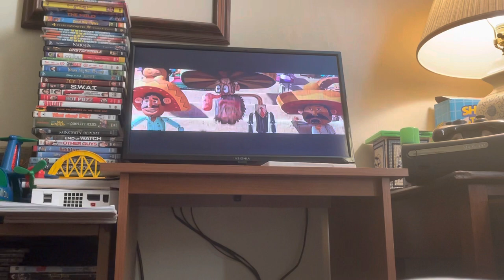Book of Life